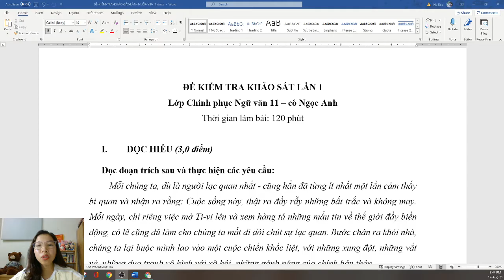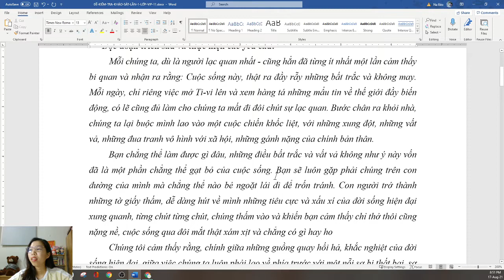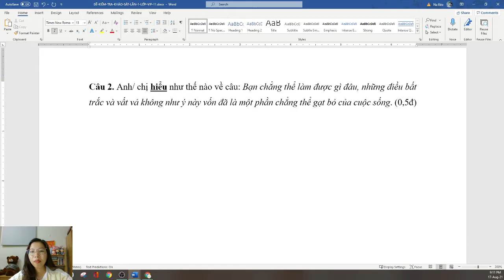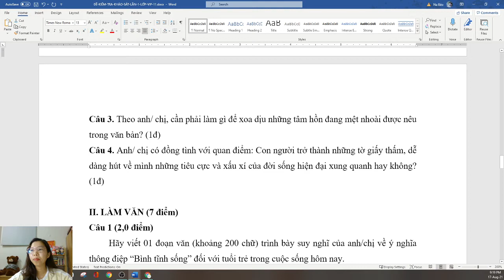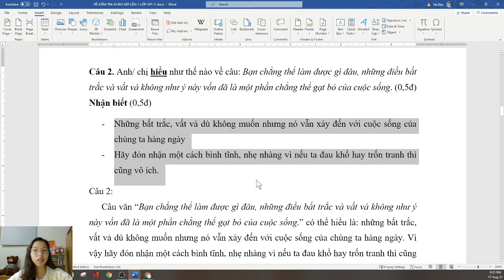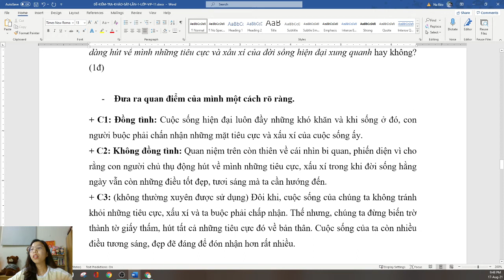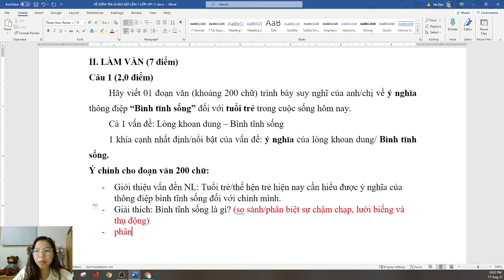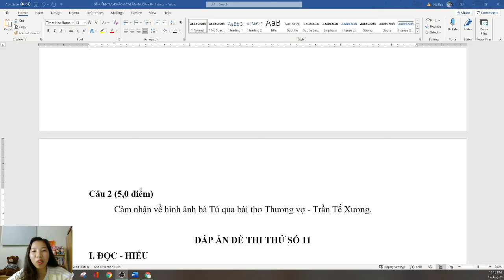Chữa đề thi giữa học kì 1 - Ngữ Văn 11 - Thích Văn Học Live (HAY NHẤT)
Chữa đề thi giữa học kì 1 - Ngữ Văn 11 - Thích Văn Học Live